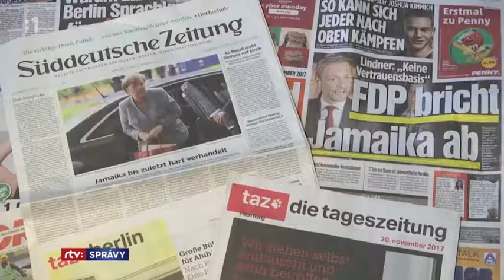Nemecko: Rokovania o novej vláde zlyhali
Zuzana Lizcová pro slovenskou RTVS komentuje selhání vyjednávání o tzv. jamajské koalici v Německu. Lizcová říká, že CDU-CSU za Merkelovou nemá žádného jiného stejně silného kandidáta, tudíž se dá očekávat, že bude hrát klíčovou roli i do dalších vyjednávání.

Ve vysílání RTVS byla Zuzana Lizcová.